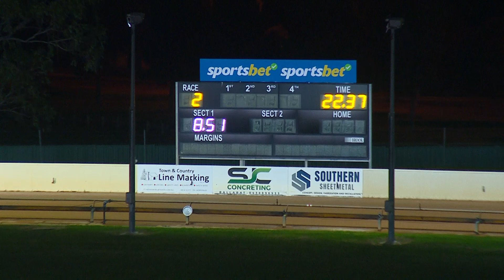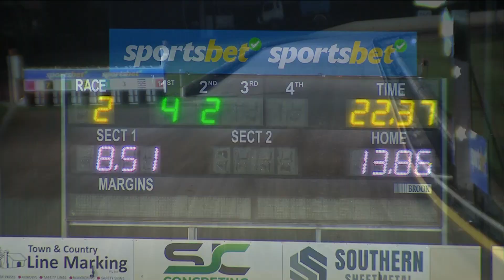BAL MON 11 SEP 23 R2